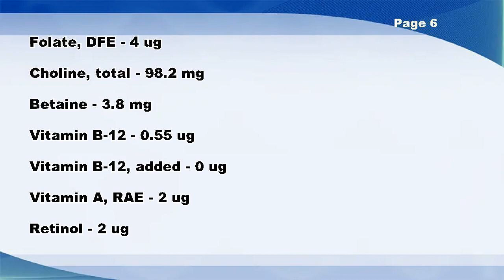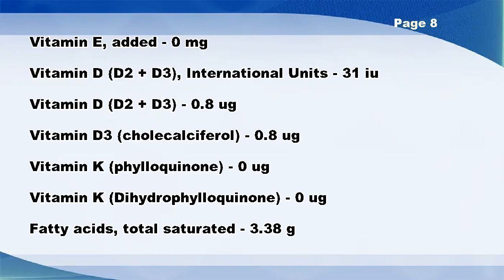Pork, fresh, loin, whole, separable lean only, cooked, braised - Nutrition Data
Pork, fresh, loin, whole, separable lean only, cooked, braised -- Nutrition Facts